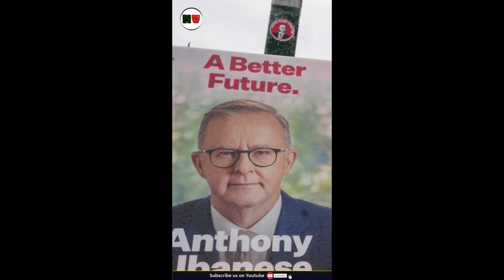ऑस्ट्रेलिया में 21 मई को संसदीय चुनाव